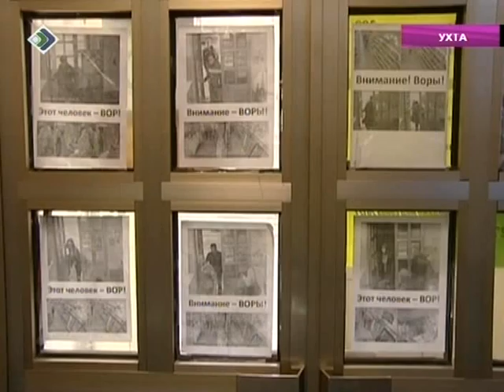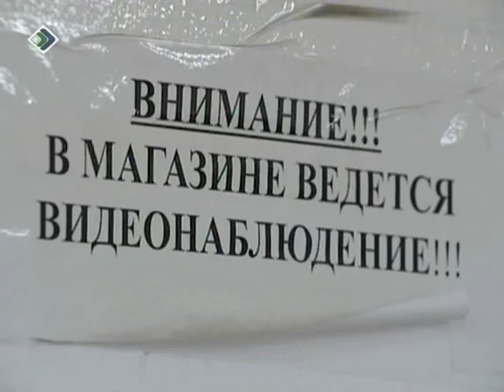Фотографии с предполагаемыми ворами